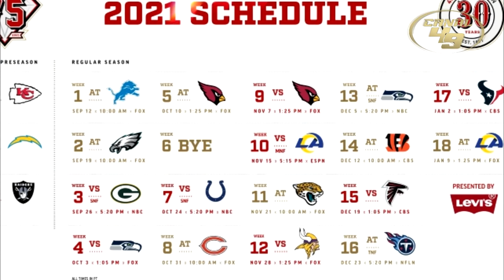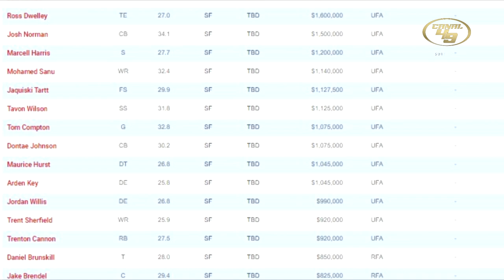Analizando a los 49ERS | Temporada 2021-2022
Revisemos la temporada 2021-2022 de los San Francisco 49ers

GO NINERS!!!